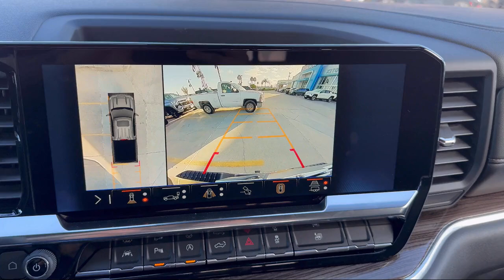2024 Chevrolet Silverado 1500 LT Brownsville Harlingen McAllen Corpus Christi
2024 Chevrolet Silverado 1500 LT Stock Number: RG464045 Vin:3GCPACED3RG464045.